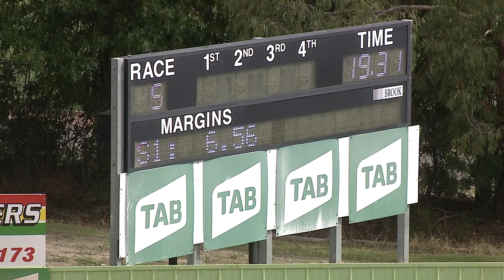HVL SUN 20 MAR 22 R5